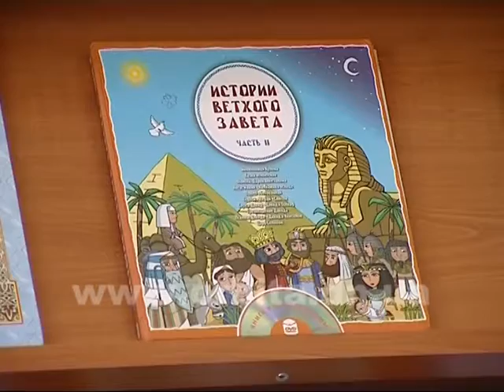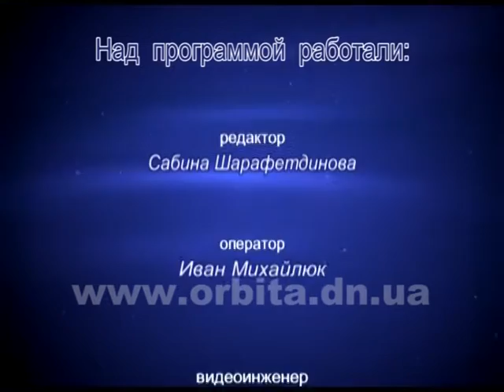Простые истины 4.10.2015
Помимо общеобразовательных учреждений некоторые ребята посещают занятия и в воскресных школах.  Сейчас они открыты практически при каждом православном храме. Для чего же нужны воскресные школы? Кто может их посещать? Какие знания здесь получают ученики?
Вопросы:
1.Обязательно ли при храмах должны быть воскресные школы?
2. Каковы основные цели работы воскресной школы? Какие функции она выполняет?
3. Кто может посещать занятия в воскресной школе?
4. Какие темы раскрываются на занятиях?
5. Как удается заинтересовать деток?
6.  Много ли желающих посещать занятия в воскресной школе?
8. Можно ли сказать, что воскресная школа – помощник храму? Как сотрудничает школа с церковью?